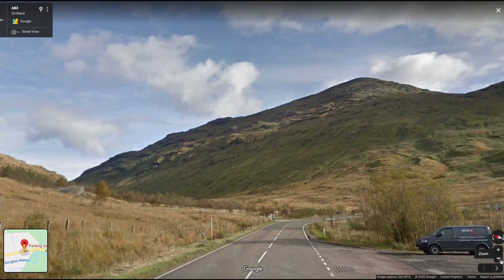AFTER THE CALM - CHANNEL TRAILER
After the Calm's epic epic trailer - thats all you need to know ;-)